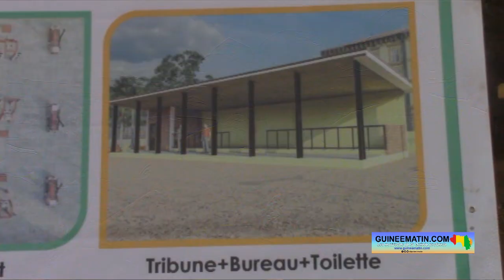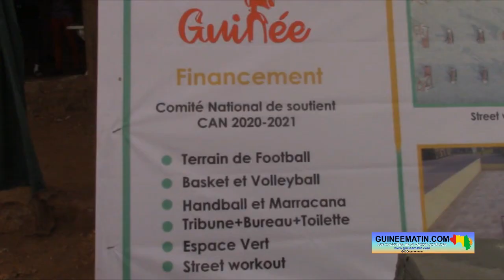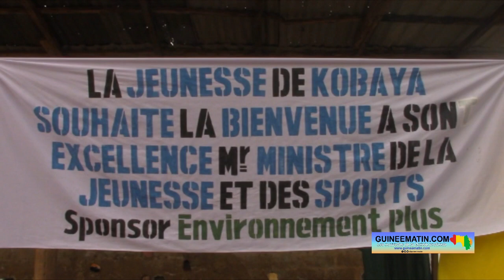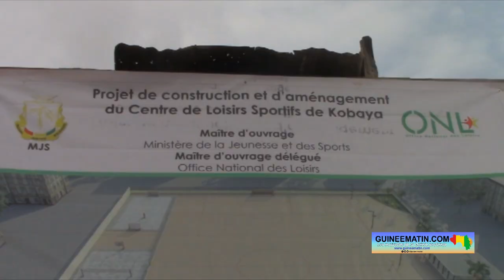Jeunesse et Sport : le ministre Béa pose la première pierre du Centre de Loisirs Sportifs de Kobayah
Le ministre de la jeunesse et des sports, Lansana Béa Diallo, a procédé hier, mercredi 12 avril 2023, à la pose de la première pierre pour la construction du Centre de Loisirs Sportifs de Kobayah. L'objectif de la construction de cet édifice sportif est de créer la vocation des jeunes dans le domaine du football, du basket-ball, du handball. Le lancement des travaux de construction a connu une forte mobilisation de la jeunesse, des sages et religieux et des femmes de Kobayah, a constaté Guineematin.com à travers un de ses reporters.